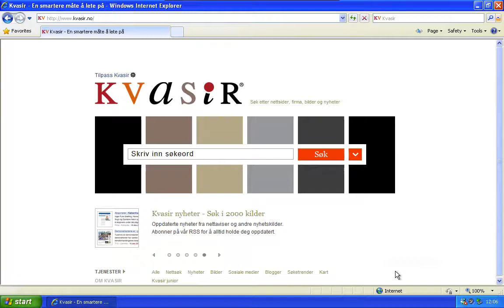Kvasir Startside_Windows - IE8.mov